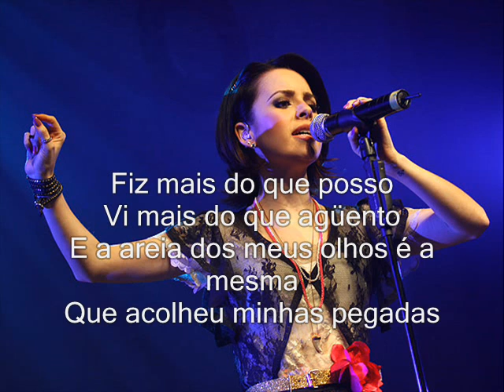Pés cansados - Sandy Leah (Legendado)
Sandy Manuscrito